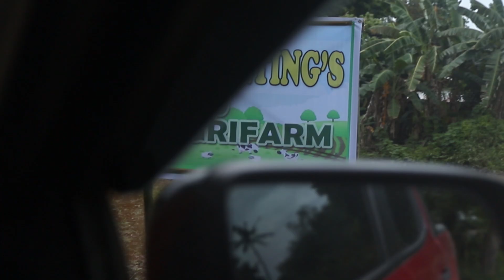Unique way of Vermicomposting and Herb Gardening ft. Nanay Deting Franco/ Bangs 'n Bags Channel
Hi mga Palangga!

This is the first video of our Agri Aral Episodes where we feature Filipino Farming Heroes and their unique and best farming practices. For this episode, we are very happy to introduce Nanay Deting "Stevia Queen" Franco, a 70 year old farm heroine from Lanciola, Sara, Iloilo. Enjoy learning about Vermicomposting and get to see Nanay Deting's pampered African Night Crawlers and her wide variety of herbs that are her secret to her fountain of youth!

Enjoy mga palangga.